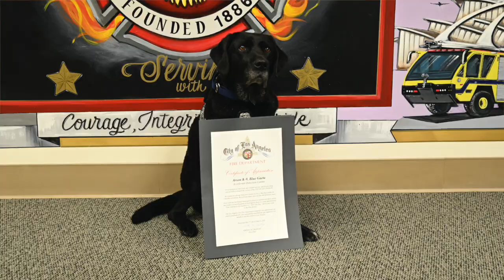LAFD: K9 Retirement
K9 Retirement: Dog Gone Great Careers

Today, The Los Angeles Fire Department Fire Commission honored Arson Accelerant Detection K9 Blue and Human Remains Detection K9 Veya for their years of service to the LAFD.

They were presented with a certificate of recognition congratulating them on their retirement...which also promised unlimited treats (that remains to be negotiated with their humans).

We hope you'll join us in wishing them a full, fun and zoomies filled retirement!